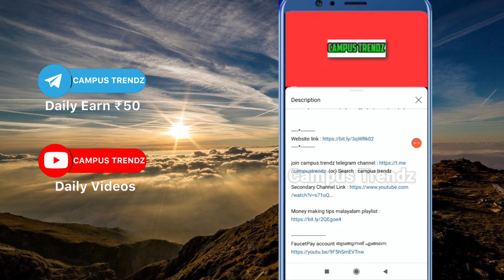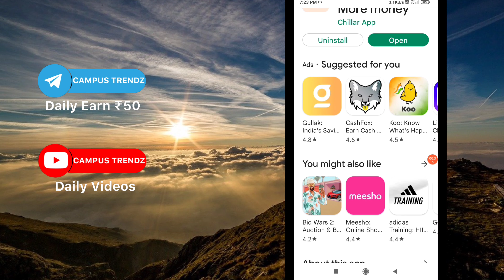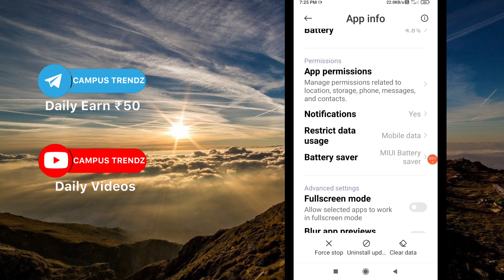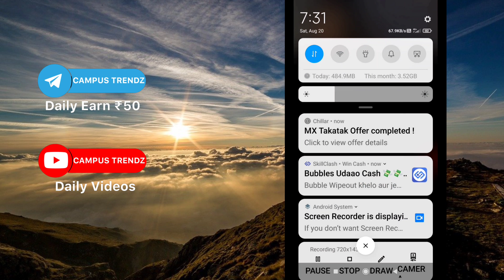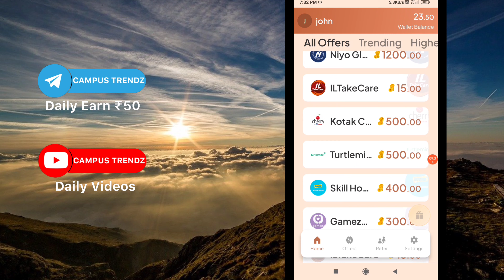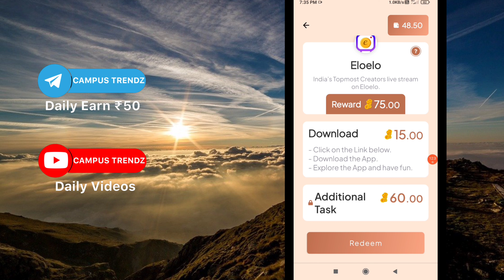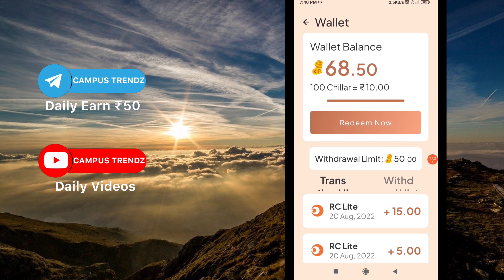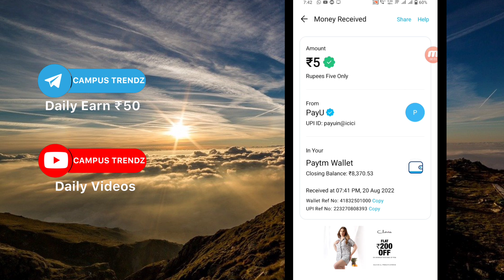3 മിനുട്ടിൽ 30 രൂപ | Paytm earning application | Best earning application | Make money online | New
Infomeet
ammus talks
vineesh rohini
m4 tech
master piece
ebulljet
M4tech

Online jobs
Chillar earning tricks malayalam
Chillar trick
Chillar unlimited trick
Chillar online trick
Chillar new tricks
Chillar new bug tricks
Chillar campus Trendz